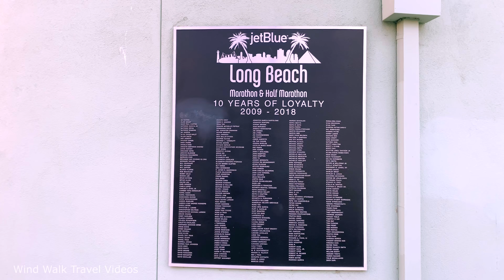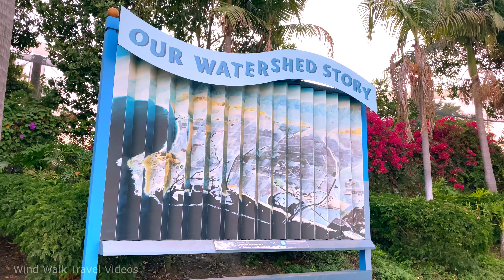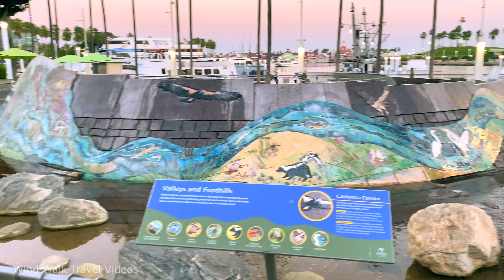[4K] Sunset at Shoreline Village in Long Beach, California USA - Walking Tour & Travel Guide 🎧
Downtown Long Beach is the heart of Long Beach, California, USA and is the location for most of the city's major tourist attractions and municipal services. It is also the location for numerous businesses. Some of the attractions here are the Shoreline Aquatic Park (Lighthouse), Aquarium of the Pacific, Rainbow Harbor, Shoreline Village, Shoreline Marina and views of Queen Mary Ship.